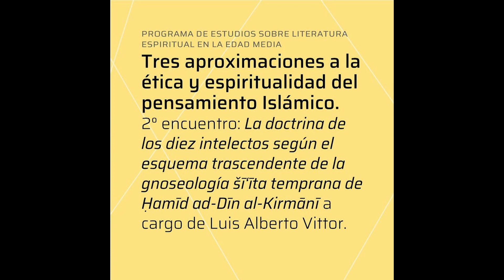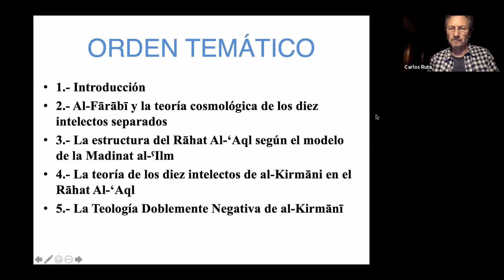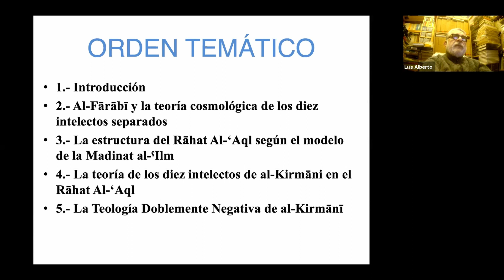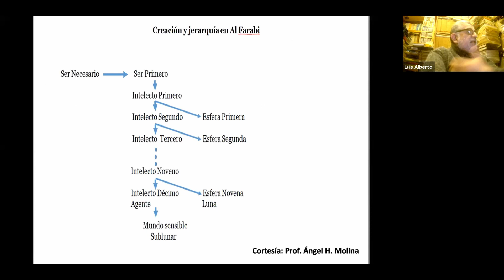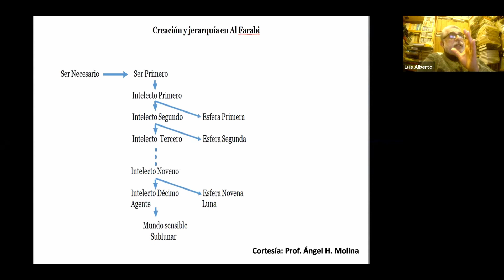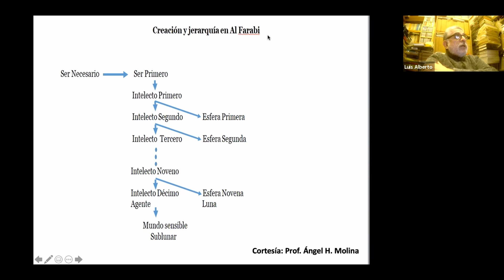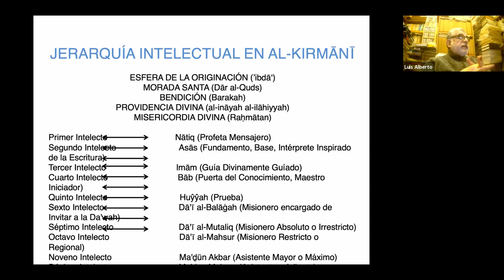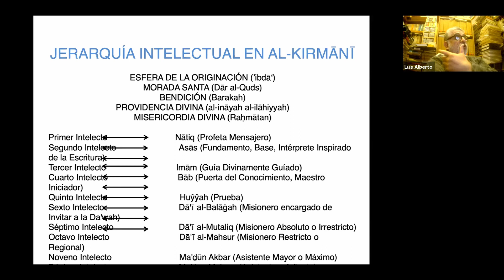L. Vittor: "Tres aproximaciones a la ética y espiritualidad del pensamiento Islámico" (2º encuentro)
Segundo encuentro del Programa de Estudios sobre Literatura Espiritual en la Edad Media titulado: “Tres aproximaciones a la ética y espiritualidad del pensamiento Islámico”: La doctrina de los diez intelectos según el esquema trascendente de la gnoseología šī‘īta temprana de Ḥamīd ad-Dīn al-Kirmānī, a cargo de Luis Alberto Vittor - Jueves 30 de septiembre de 2021